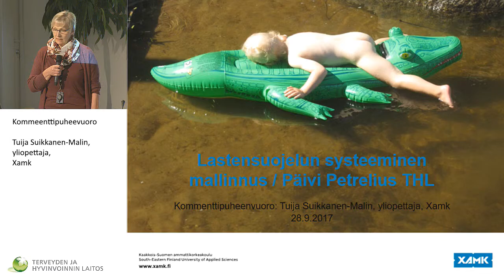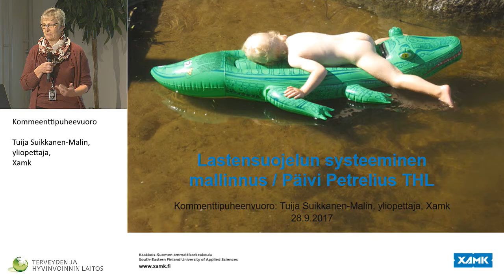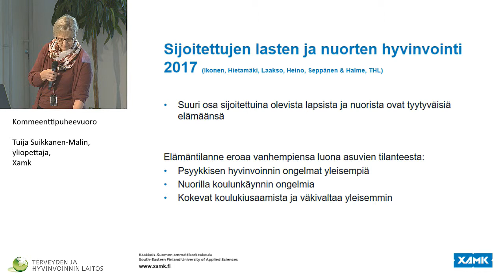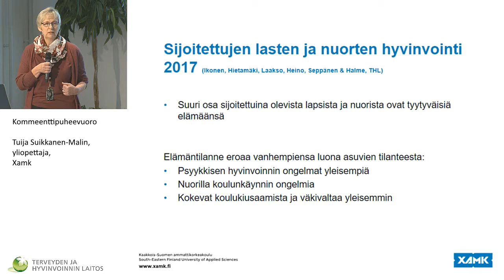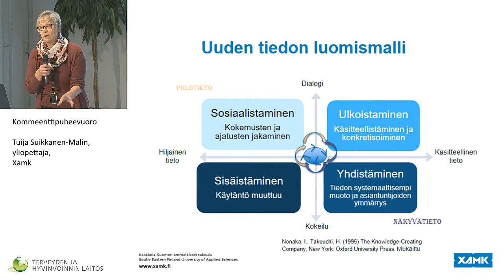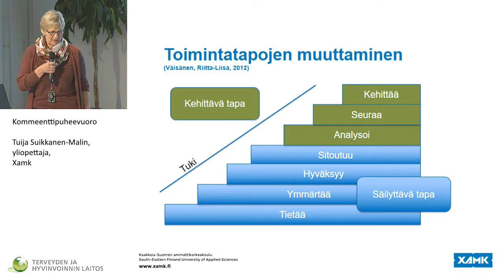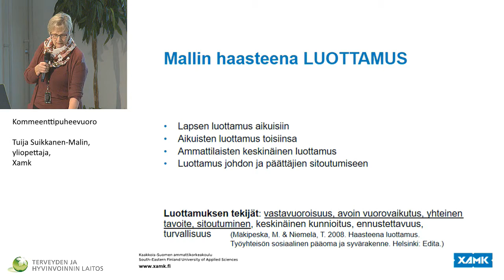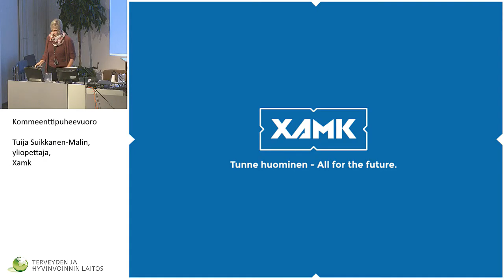Kommentti puheenvuorot: Tuija Suikkanen-Malin, yliopettaja, Xamk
YHDESSÄ  KOHTI  IHMISSUHTEITA  RAKENTAVAA LASTENSUOJELUA

Tuija Suikkanen-Malin, yliopettaja, Xamk